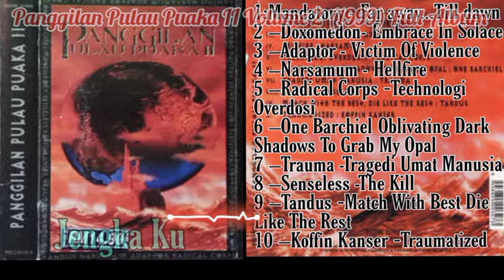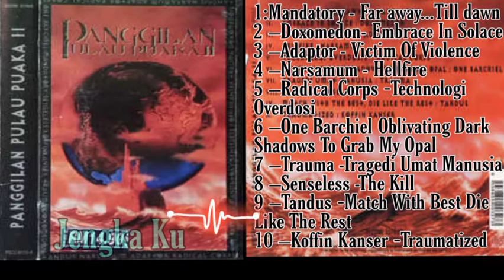Panggilan Pulau Puaka II,Volume 2 (1999) Full Album